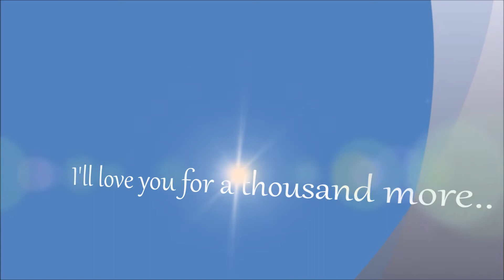Forever 31: A Tribute To My Baby Sister, Amarilis..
This is a slideshow/video tribute to the short 31 years of life of my younger sister Amarilis Adriana Cosme. She struggled with emotional pain due to psychological trauma and on March 17, 2014 she took her own life. I will always love and remember you Duedo mia..